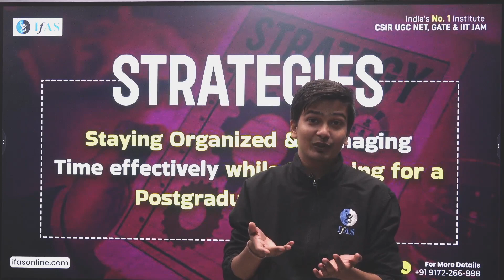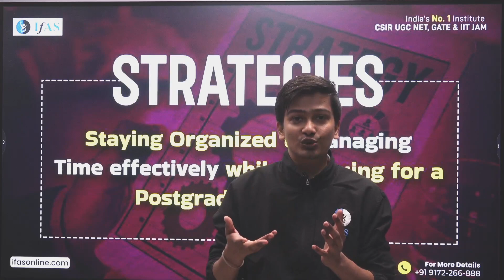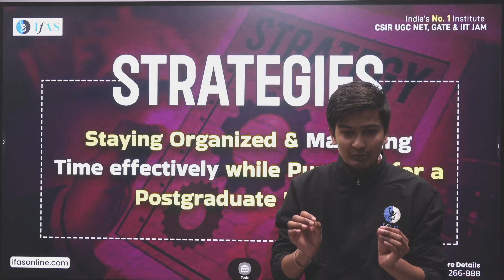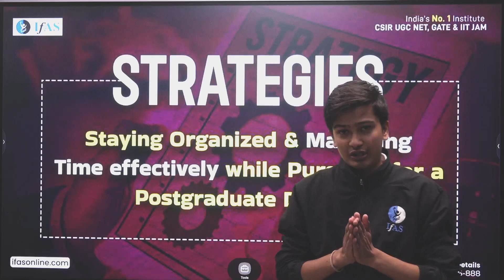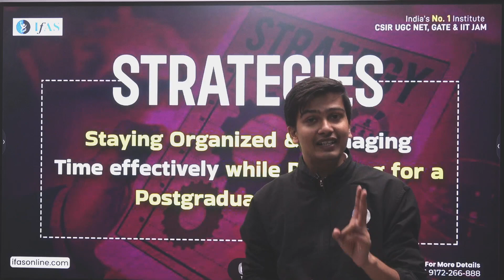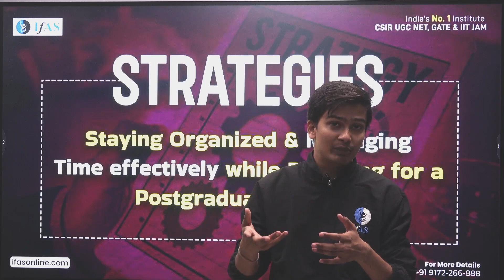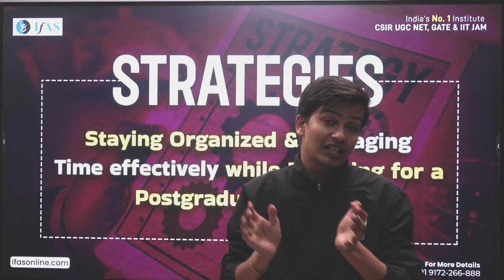Strategy For PG Study | Post Graduate Study Tips | IFAS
In this video, we'll be discussing strategies PG study and some Post Graduate Study Tips on how to get the most out of your experience.